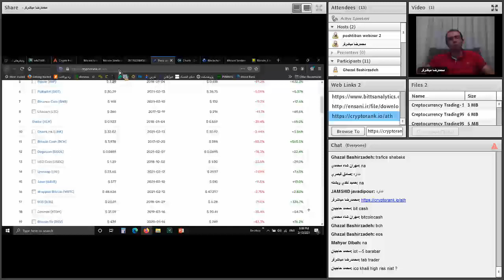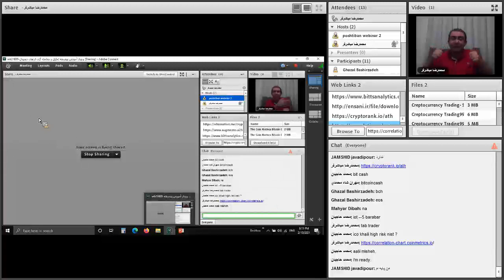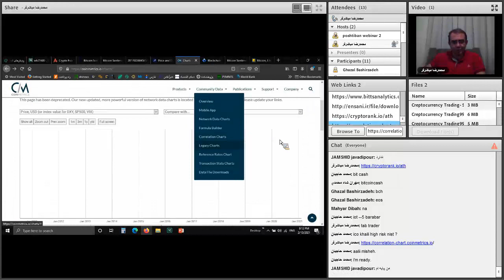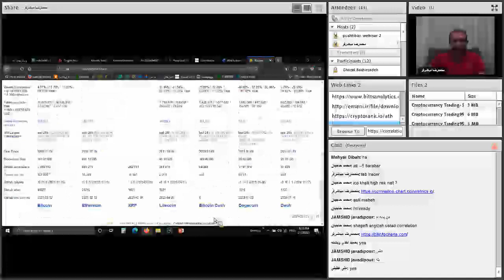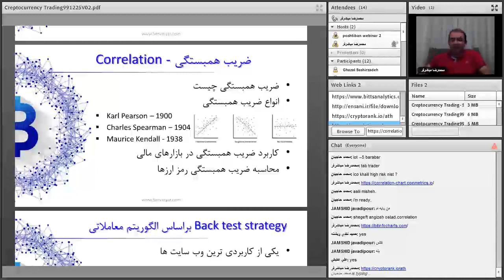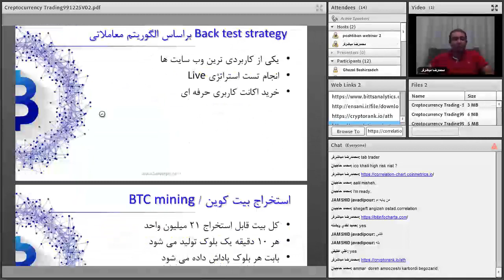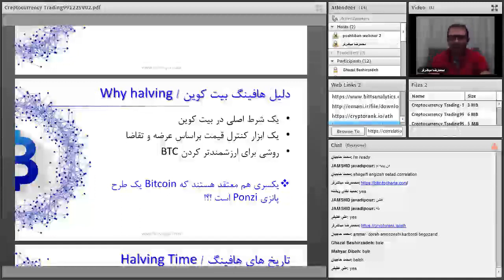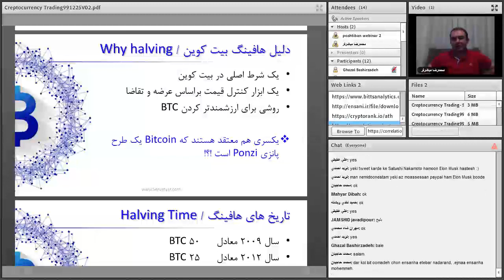تحلیلگری و معامله گری پیشرفته ارزهای دیجیتال | قسمت سی و پنجم از شصت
فهرست
00:00 مرور مطالب قبلی
02:00 بررسی سایت Coinmetrics
06:00 ضریب همبستگی ارزهای دیجیتال
09:20 دلیل هاوینگ بیتکوین چیست